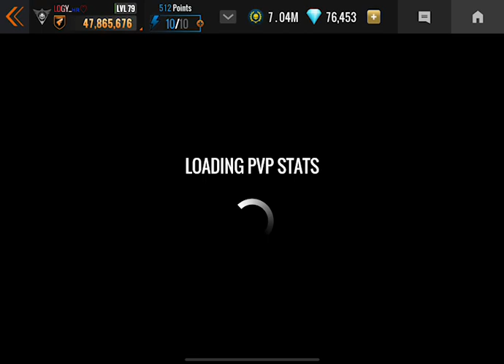mecca special with 💯 %firerate